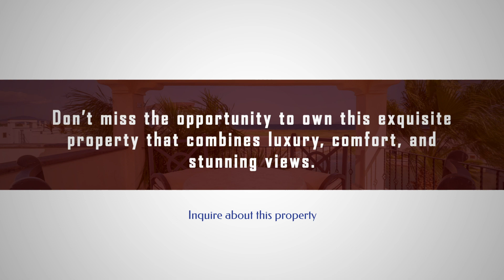AV101- Canal front home with separate casita and private pool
Welcome to this stunning 3-bedroom, 3-bathroom Los Brisa floor plan in a desirable location. This beautiful home boasts a unique feature – a separate casita with a rooftop lounging area and a 3rd level viewing tower, offering breathtaking views of the sea, canal, and mountains.
Step into this home and experience ultimate relaxation with a private pool, hot tub, and fire pit, perfect for entertaining or simply unwinding after a long day. The canal-side location provides convenient access to launch your paddleboard or kayak, making it ideal for water enthusiasts.